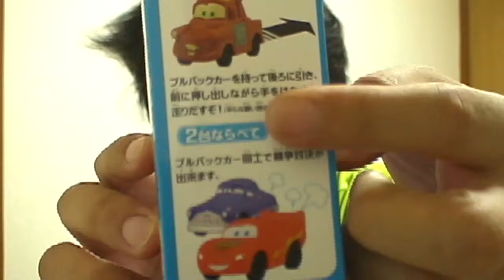Cars 2 pull back car toy フルタ・カーズ・ゴーゴーカーキャンディ